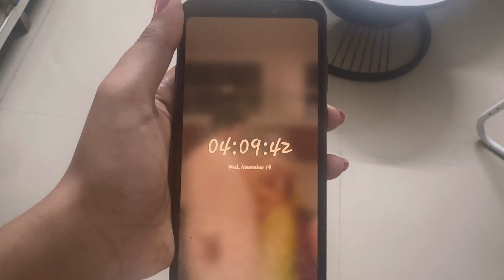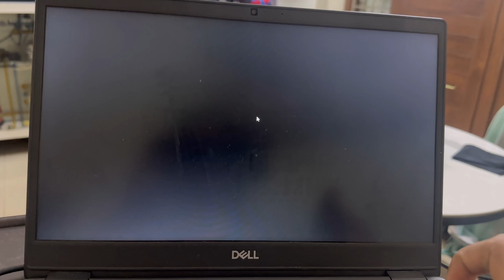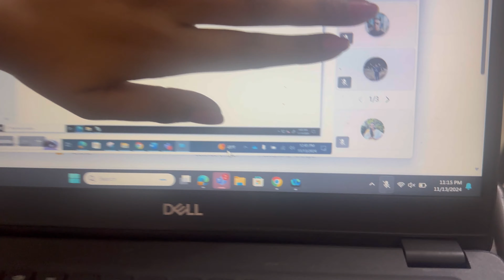4:00 AM productive day🕓👩‍💻 || Meeting family for lunch